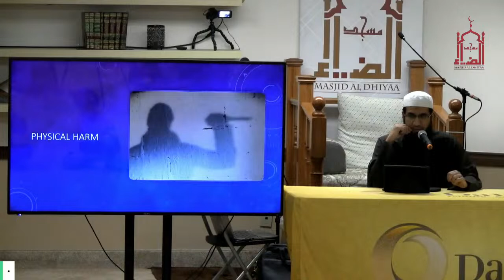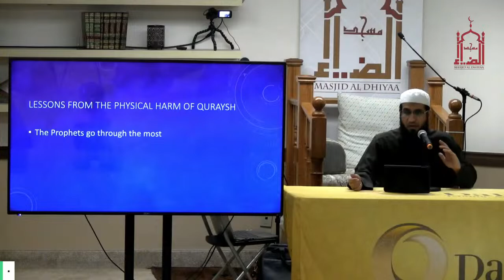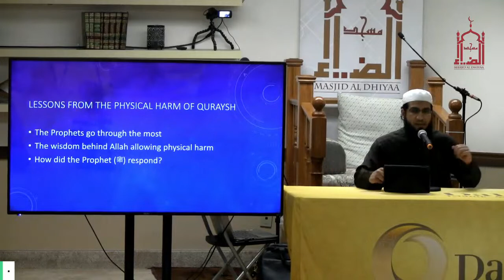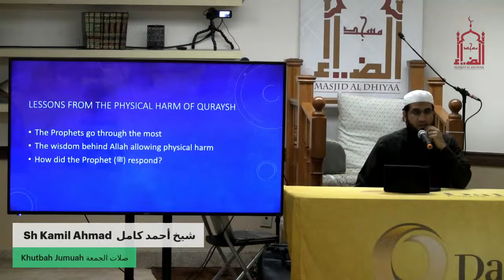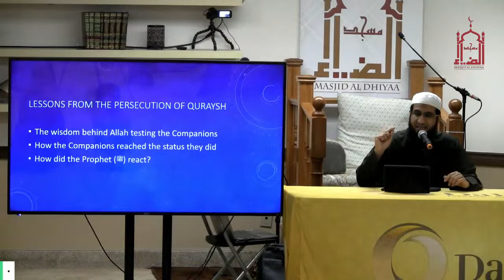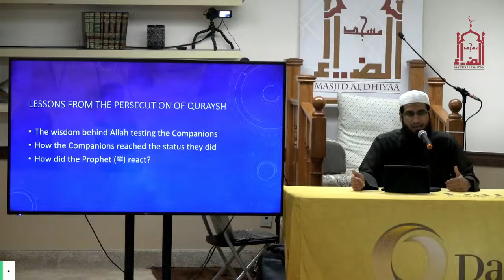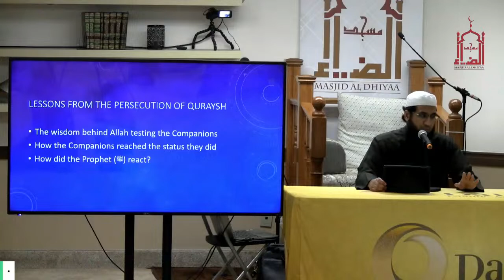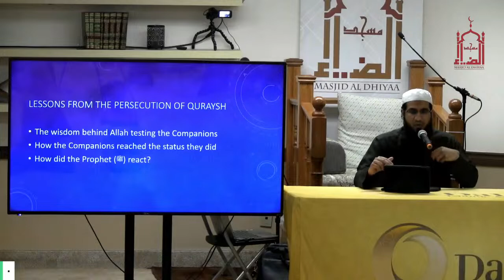Lecture I Shaykh Kamil Ahmed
Masjid Al Dhiyaa | 5 Rajab .1444 AH